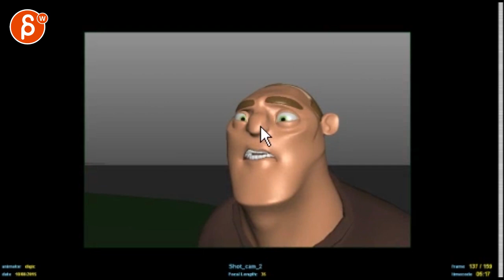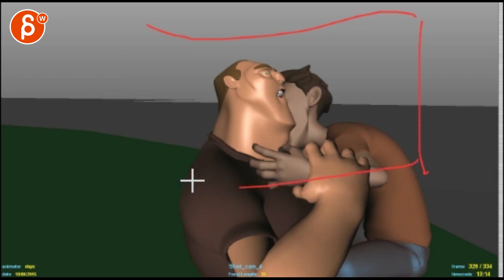Animation Workshop Fiyin Shadare #13